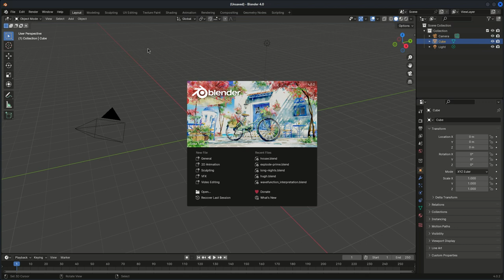Blender - opening multilayer exr files for compositing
How to import multiple exr files in Blender for compositing.